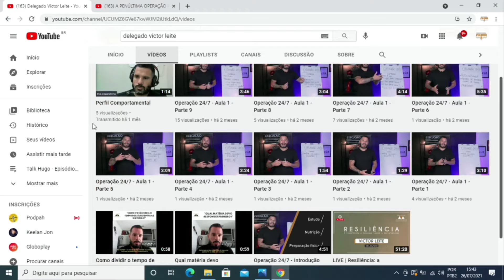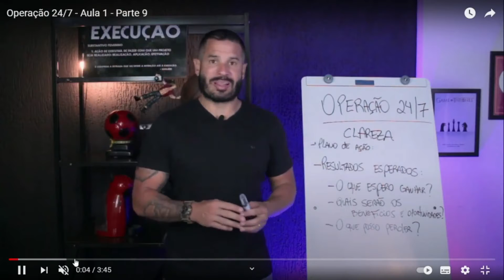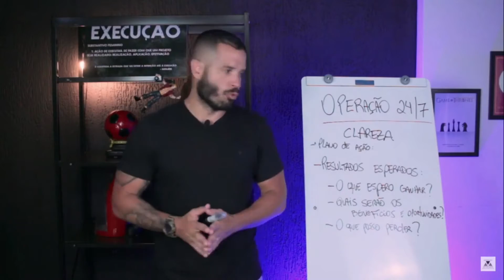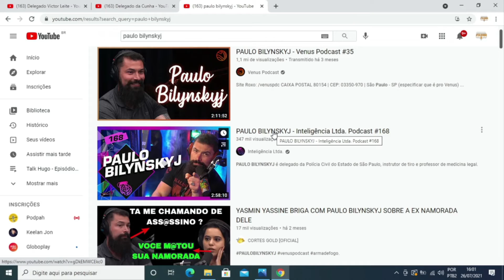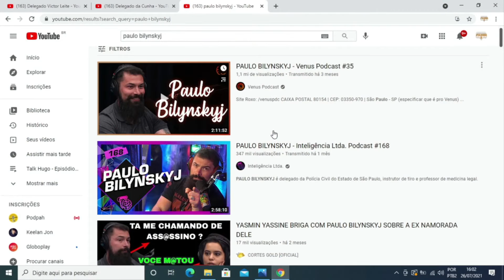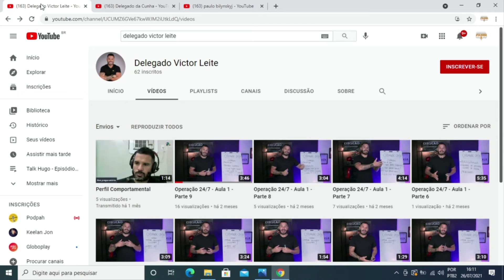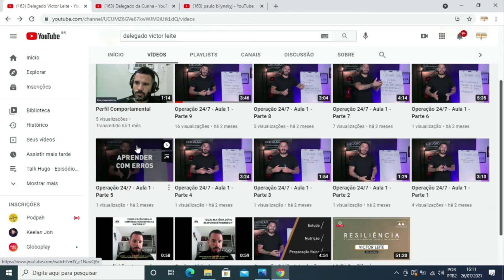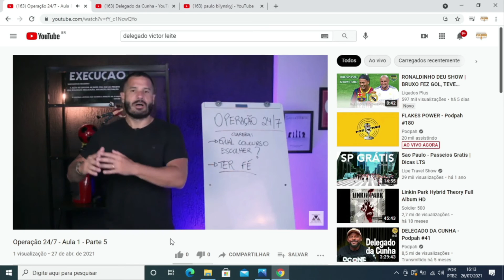DELEGADO VICTOR LEITE | TALK HUGO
Victor Leite é delegado da Polícia Civil e Coach.

Fale com a produção:
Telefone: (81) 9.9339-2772